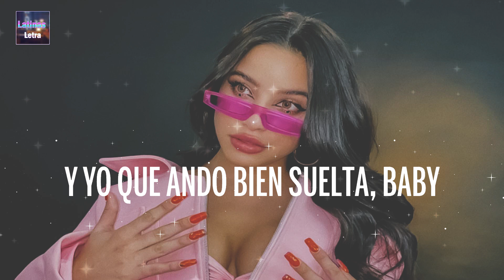Emilia, Boza - Perreito Salvaje ( Letra - Lyrics )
[ Emilia, Boza - Perreito Salvaje ] Letras / Letra Video trazido a você por Latinas Letra.

🎤 Letra: [ Emilia, Boza - Perreito Salvaje ]
[Intro: Emilia]
Ey, ey
Emilia
Big One
Cuando bailamo' yo sé que te recalienta'
Porque tu cuerpo y el mío se complementan
El club cerrado, pero yo te abrí la puerta
Que vamo' a darle, yeah

[Coro: Emilia]
Un perreíto salvaje (Tra, tra)
Me encanta que le demos hasta abajo porque pa' eso te traje (Tra, tra, tra)
Y yo que ando bien suelta, baby, no respondo mensaje'
Bailamo' un ratito y despué' si tú quiere', te doy el puntajе (Baby)
Yeah-yeah (Tra, tra, tra)
Un perrеíto salvaje

[Verso 1: Boza]
Má' tú te suelta', má' suelto' tú y yo, bebé
Tú no puede' darme puntaje porque ya yo 'toy de die'
Te texteé y me dijiste: "Papi, hoy te quiero ve'"
Yo no voy a digerirte, pero sí quiero comerte-te
Un perreo bien savage
Tú ere' maravilla como si yo fuera La Marash
Aquí no hace falta cash
Ando flow Gianluca Vacc, Vacc, Vacc
Con mi juguete y mi Phillie fumando hash (Hash)

[Pre-Coro: Emilia]
Tú ere' adicto
A la forma que tengo de besarte
Cuando no estoy contigo tú te come' la cabeza
Y empieza' a necesitarme (Shiu, shiu)

[Coro: Emilia & Boza]
Un perreíto salvaje (Wuh; un perreíto, un perreíto; tra, tra)
Me encanta que le demos hasta abajo porque pa' eso te traje (Tra, tra, tra; un perreíto, un perreíto)
Bailamo' un ratito y despué' si tú quiere', te doy el puntaje (Baby)
Un perreíto salvaje

Hasta abajo como Don
Lo que no' iguala e' que no' gusta el reggaetón, yeah-yeah
Del party es la sensación
No, no soy pirata, pero manejo el timón
Cuando te lo muevo sé que está' tocando el cielo
Bajándola lento, tú y yo rompiendo el suelo
Yo tiré la caña y tú mordiste el anzuelo
Cuando te lo toco, papi, te desespero

[Pre-Coro: Boza]
Tú tiene' piquete, pero también
No voy a negarte que te ve' re bien
Un buen perreo nos respalda
Mi jean y tu falda en

[Coro: Emilia & Boza, Ambos]
Un perreíto salvaje (Un perreíto, un perreíto; tra, tra)
Te gusta cuando bajo porque noto que te subes el traje (Tra, tra, tra; un perreíto, un perreíto)
Un perreíto salvaje

[Outro: Emilia & Boza]
Un perreíto (Perreíto, yeah-yeah), un perreíto
Te gusta cuando bajo porque noto que te subes el traje
(Perreíto, perreíto, eh-eh)
Eh, FMK
Big One